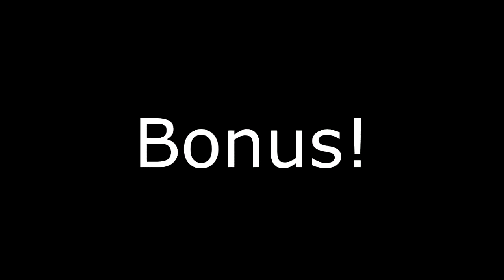Frag Highlight #5 [GTX 650 2GB]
The Frag highlight for the week.

♫♫ Outro: Eric Prydz VS CHVRCHES - Tether